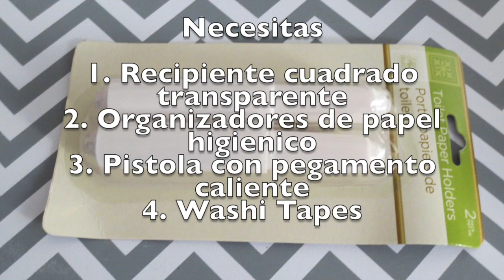Organizador para washi Tapes | Haz tu Area para envolver regalos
BIENVENIDAS A LA PARTE DOS DE DIY'S IDEAS DE DECORACION Y ORGANIZACION!
En el video anterior te mostre como organizar Perler Beads y los utiles Escolares, en esta ocasión, te muestro como organizar tus washi tapes y las envolturas para regalo, es un espacio muy bonito donde tendrás todo listo para las fiestas que se vienen.